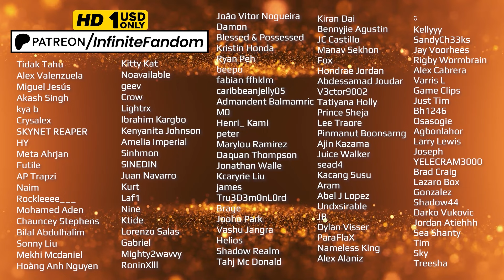Shippuden Ep. 37 - "Untitled" Reaction Mashup 🇯🇵 [ナルト 疾風伝] [海外の反応]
Live Action Reaction Mashup Channel 👉🏻▶️ Whatch it in HD (No watermarks)